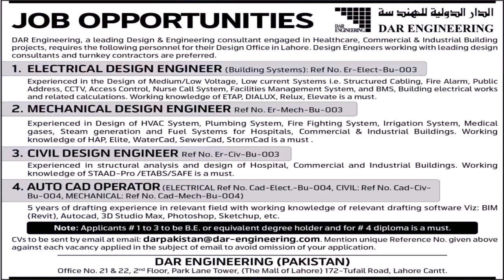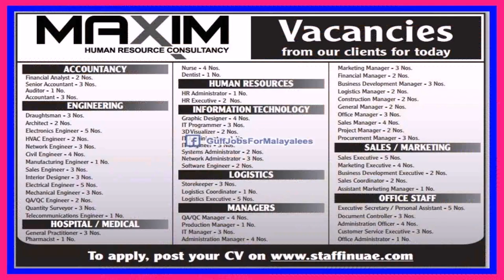Interior Design Consultant Jobs Dubai - DaddyGif.com (see description)